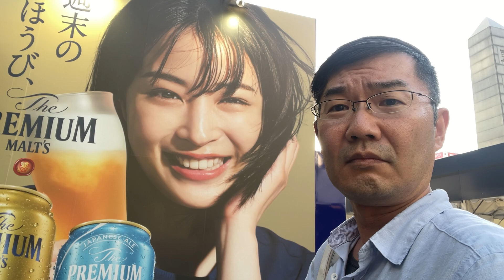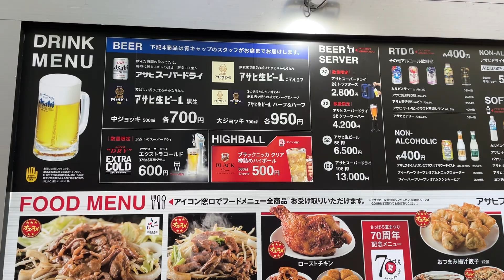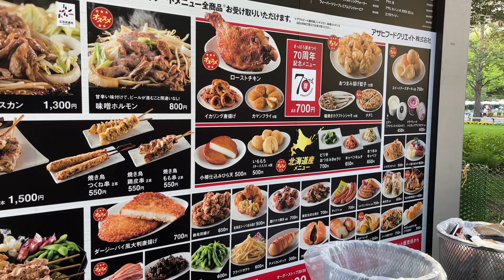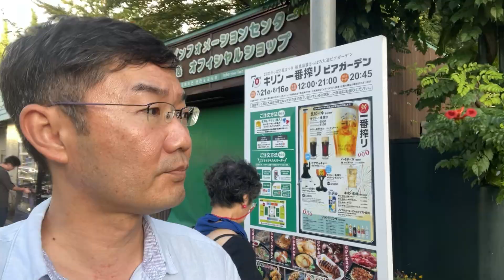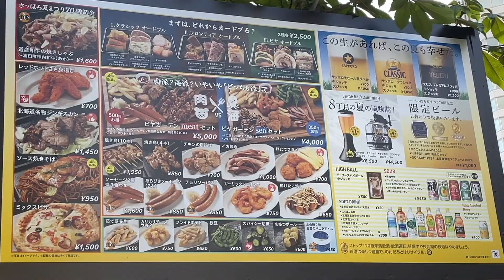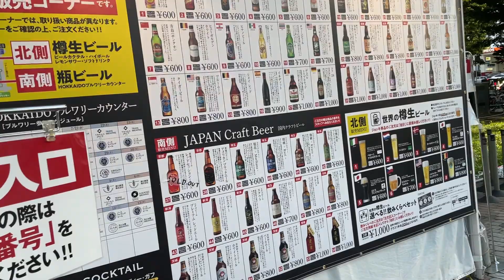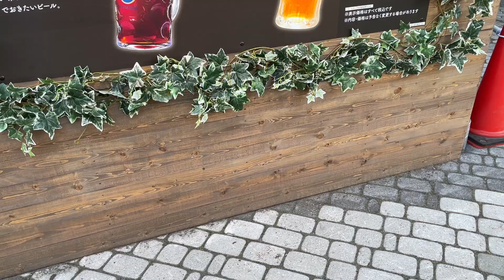【49歳派遣】未経験者によるコールセンター近況報告 ‹日本語字幕対応›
私はふた月ほど前からコールセンターで働き始めた派遣社員のおっさんです。今現在も研修が続いております。コールセンター未経験者による、コールセンター業務、いや研修の近況報告致します。

使用動画と話の内容に関連性がないかもしれませんが、気にしないで下さい。皆様の札幌へのお越しをお待ちしています。

■撮影カメラ　　　　　　　iPhone 12 mini
■外部マイク　　　　　　　サンワ MM-MC31
■ピンマイク　　　　　　　audio-technica AT9001
■動画編集アプリ　　　　　Luma Fusion
■サムネイル作成アプリ　　canva, Phonto
■音源　　　　　　　　　    DOVA-SYNDROME、効果音ラボ

◆撮影メモ　NO.136
　・動画編集時間　　4時間30分